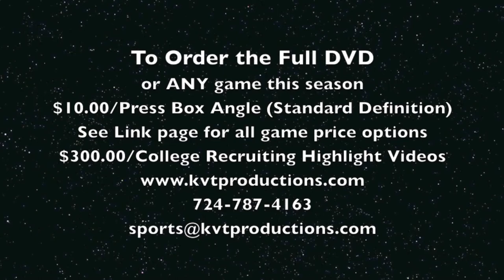Norwin @ Latrobe Football Highlight Video 9 20 13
Hey Norwin Knights football fans!

The Knights travelled to Latrobe Memorial Stadium to take on the WIld Cats in a WPIAL AAAA Section football game and what was their first win on the year!

Game: Norwin Knights @ Latrobe full 1080P HD
Date: 9/20/13
Type: WPIAL AAAA
Sport: WPIAL Varsity Football
Form: 1080P -- HD

To view the highest form of High Definition:
1080P -- Highest Quality HD
720P -- High Quality HD
480P -- High 3CCD Quality
360P -- 3CCD Quality
240P -- Lower Quality 3CCD -- For slower running computers

Games to be filmed:
08/17 10:00a @ North Hills
08/23 6:00p vs Mt. Lebanon
08/30 7:30p Altoona
09/06 7:30p @ Penn-Trafford
09/13 7:30p McKeesport
09/20 7:30p @ Greater Latrobe
09/27 7:30p @ Connellsville
10/04 7:30p Kiski Area
10/11 7:30p Gateway
10/18 7:30p @ Hempfield Area
10/25 7:30p @ Shaler Area

1) The Standard Defitiion DVD
$10.00 (End Zone -- $10.00 (4 Home Games)
$10.00 (Side Line -- $10.00 (All 11 games)
2) The entire 2013 season -- $110.00 For the Side Line angle. $40.00 for the End Zone angle ($150 for both)
3) ALL highlights from this season on DVD -- $65.00

Thanks,
Brandon